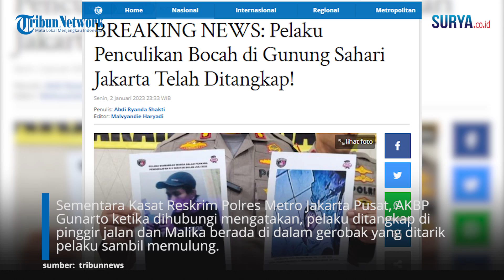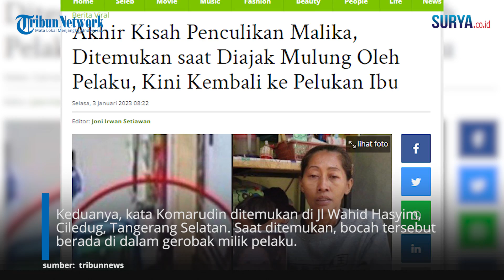Penangkapan Pelaku Penculikan Bocah di Gunung Sahari, Korban Selalu di Dalam Gerobak Pelaku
VP: Erricson

SURYA.CO.ID - MA (6), seorang bocah di Gunung Sahari, Jakarta Pusat bersama sang penculik, Iwan Sumarno alias Jacky akhirnya ditemukan pada Senin (2/1/2023).

Bocah tersebut sebelumnya dilarikan pemulung dengan bajaj di Gunung Sahari, Jakarta Pusat.

Kasat Reskrim Polres Metro Jakarta Pusat, AKBP Gunarto mengatakan, pihaknya menangkap sang pelaku, yakni pemulung sekaligus residivis, Iwan Sumarno di kawasan Ciledug, Tangerang.

Dalam penangkapan tersebut, sang korban, Malika Anastasia juga ditemukan dalam kondisi selamat. Malika diculik selama 26 hari lalu, terhitung sejak 7 Desember 2022.

Sementara Kasat Reskrim Polres Metro Jakarta Pusat, AKBP Gunarto ketika dihubungi mengatakan, pelaku ditangkap di pinggir jalan dan Malika berada di dalam gerobak yang ditarik pelaku sambil memulung

"Alhamdulillah bahwa kerja keras tim juga masyarakat, iringan doa dari masyarakat. Tim yang dipimpin oleh Kasat Reskrim Polres Jakarta Pusat berhasil menemukan terduga pelaku dan juga korban," kata Kapolres Metro Jakarta Pusat Kombes Pol Komarudin di RS Polri Kramat Jati, Jakarta Timur, Selasa (3/1/2023) dini hari.

Keduanya, kata Komarudin ditemukan di Jl Wahid Hasyim, Ciledug, Tangerang Selatan. Saat ditemukan, bocah tersebut berada di dalam gerobak milik pelaku.

"Selanjutnya tim melakukan penyisiran di sekitar wilayah Cipadu, kemudian ditemukan terduga pelaku bersama korban di Jl Wahid Hasyim," ucapnya.

Saat ini dikatakan Gunarto, pihaknya Malika tengah dibawa ke Rumah Sakit Polri Kramat Jati untuk mendapatkan penanganan medis.

Sementara itu pelaku sendiri disebutkan Gunarto, masih dilakukan pemeriksaan lebih lanjut untuk mengetahui perkembangan terkait aksinya tersebut.